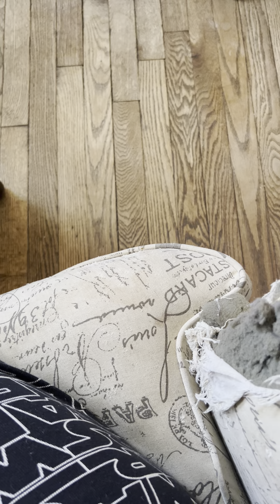Kills one after the next. Combat out /in. Bomb making 24 hrs. Female on phone loud proud.